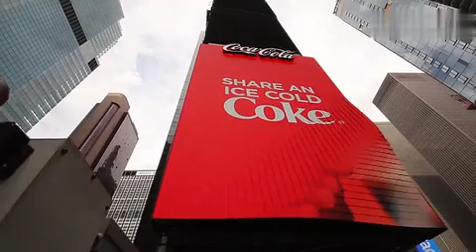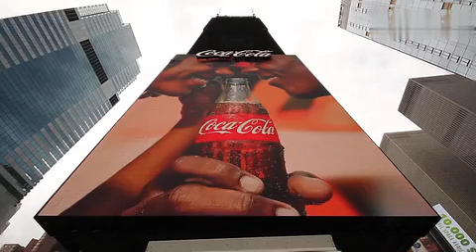Coca-Cola "play big" in Times Square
Last year, Coca-Cola has reconstructed an outdoor digital billboard that was nearly 100 years old in Times Square, New York. The new ad unit after the "perfect transformation" is about 21 meters high and 13 meters wide. It consists of 1,760 moving LED screen columns and a brand new mobile 3D billboard.
It is understood that this billboard has now won two Guinness World Records, namely: "The largest 3D robot billboards" and "the first 3D robot billboards."

On the day when the new billboard was officially unveiled, Coca-Cola also deliberately set up an interactive experience area in Times Square. Passersby can enter the exhibition area to feel the cool mist emitted by the special device. At the same time, the site also prepared a variety of frozen coca-cola for fans to enjoy.
This is actually the first time that Coca-Cola has replaced the billboard in Times Square since 2004. Coca Cola said that he hopes to make a billboard that is “not the same as anywhere else” this time. This brand new billboard sets the power of Coca-Cola R&D, the IT and marketing team, and the cooperation of all partners. It took four years to design, test, and manufacture all relevant components and adapt to all weather conditions.
This advertising device is mainly tailored for two types of audiences, namely New York City commuters and tourists. Not only that, the device selects broadcast content based on different times of the day or days of the week. For example, before lunch, friends passing by may see Coca-Cola's catering mix.
In addition, Coca-Cola stated that it was just this summer that it also launched a “Share Ice Cola” event, so it also wanted to take this opportunity to convey the message of “sharing” and “together” in a world landmark where people gather together. Create a multi-sensory experience for the tourists and pedestrians who walk through every day.

Postscript: Each time I see this news, I have an impulse to introduce her to everyone. Innovative Coca-Cola, thank you. How creative you are, the great led designers. Pay tribute to those who are innovative!